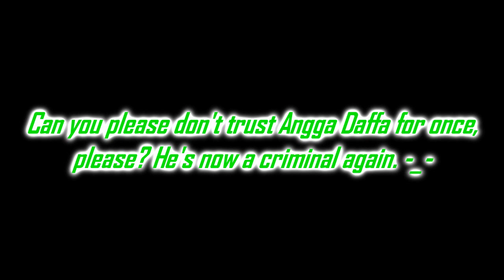My Message To Everyone Who Still Trusts Angga Daffa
Everyone, if you are watching this, can you please don't trust Angga Daffa for once, please? He's now a criminal again for harassing MidnightK3LLY. I'm no longer like Angga Daffa anymore. And also, I now hate Angga Daffa for good.